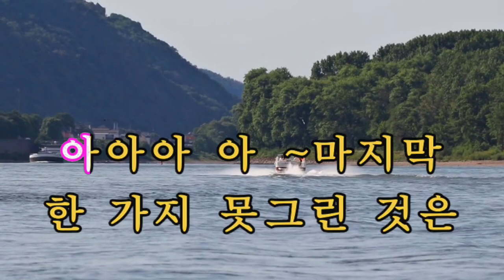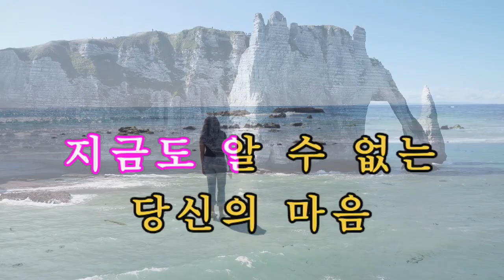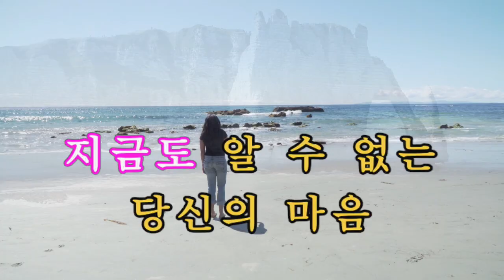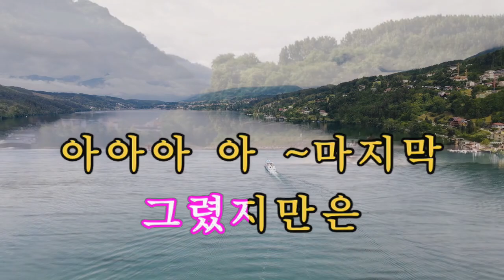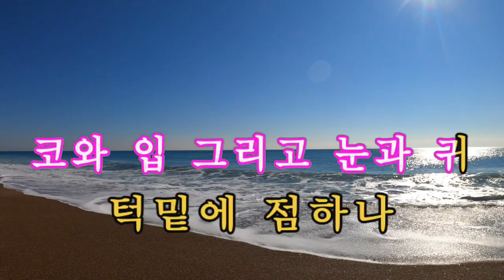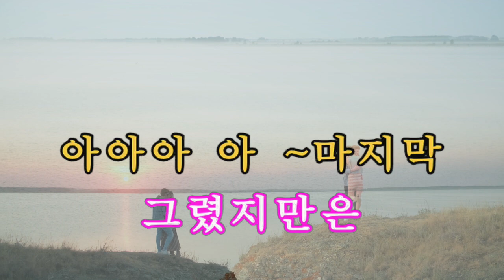당신의마음 방주연 연속3회듣기 노래방가사